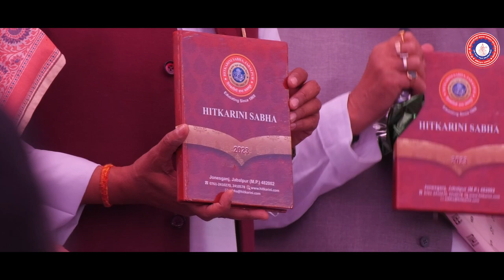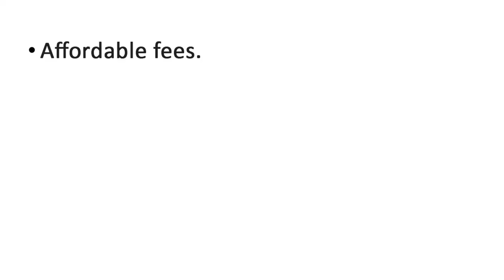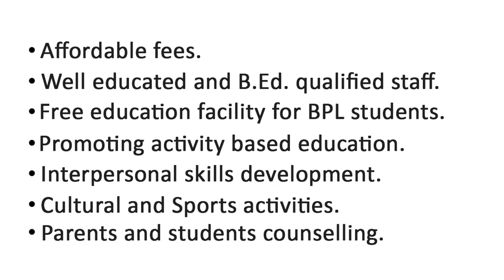BMD Hitkarini Girls Higher Secondary School, Dixitpura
BMD Hitkarini Girls Higher Secondary, School, Dixitpura, Jabalpur ( M.P.)
Class - Nursery - XII